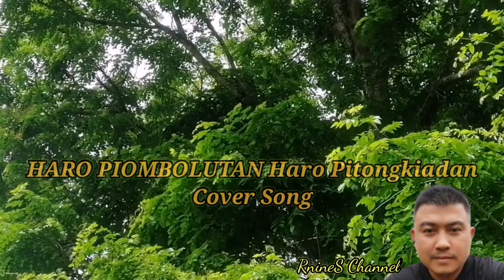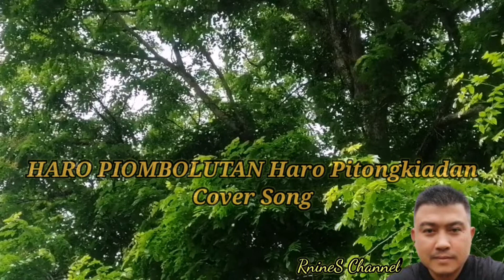Haro Piombolutan Haro Pitongkiadan Cover by RnineS Channel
Haro Piombolutan Haro Pitongkiadan
Cover Lagu Robby R. Steve by RnineS Channel